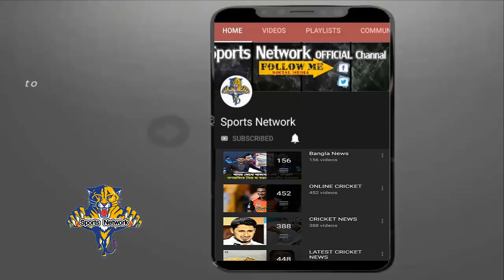আশরাফুলের দোষ কি? কেন আশরাফুলের প্রতি এরকম অবিচার করছে টিম ম্যানেজমেন্ট- Ashraful Chittagong vikings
আমরাফুলকে বাদ দেয়া হয় একাদশ থেকে। এরপর বিপিএলে আরও ৫ টি ম্যাচ খেলেছে চিটাগাং ভাইকিংস যেখানে ছিলনা আশরাফুল।

আশরাফুলের জায়গায় যাকে নেয়া হয়েছে সেই ইয়াসির আলী প্রথম ম্যাচেই মাঠে নেমে দুর্দান্ত এক ইনিংস খেলে নিজের জায়গা পাকা করে নিয়েছিলেন। পরে আরও দুটি ম্যাচে দুর্দান্ত ব্যাটিং করেন তিনি।

কিন্তু চিটাগাং ভাইকিংসেই আরেক তারকাকে এবার বিপিএলে দেয়া হয়েছে অনেকগুলো সুযোগ। তিনি মোসাদ্দেক হোসেন।

বিপিএলে প্রথম ৬ ম্যাচে মোসাদ্দেকের রান ছিল যথাক্রমে ২, ৭, ১২, ১২, (নামেনি), ৩৩। এই ছিল মোসাদ্দেকের প্রথম ৬ ম্যাচের রান। এত সুযোগ পাওয়া মোসাদ্দেক ৭ম ম্যাচে করেন ২৬ বলে ৪৩ রান যা তার দলকে জেতাতে রেখেছে গুরুত্বপূর্ন ভূমিকা।